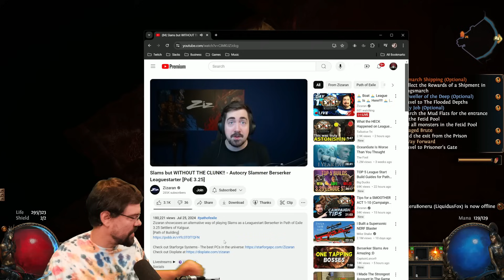CohhCarnage Plays Path Of Exile: Settlers Of Kalguur - Episode 3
Cohh checks out Path Of Exile: Settlers Of Kalguur to see what it has to offer.